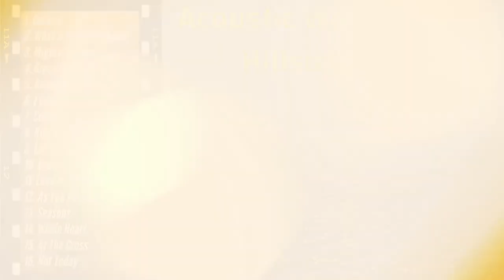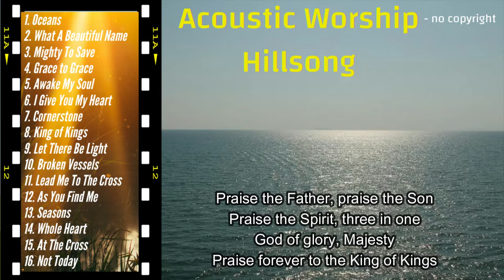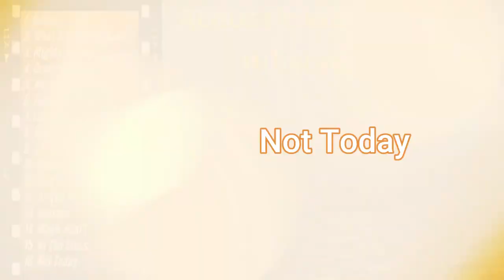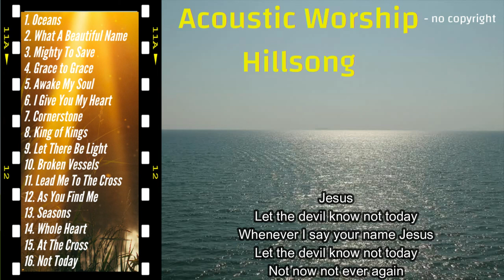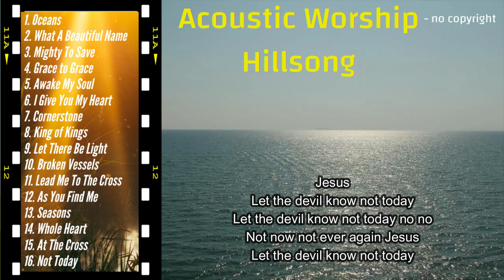WORSHIP HILLSONG – ACOUSTIC